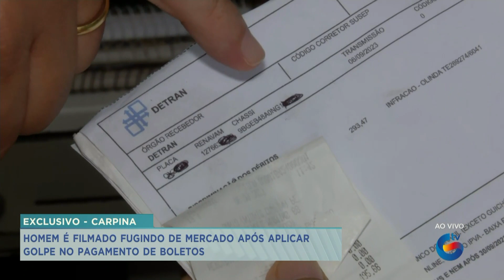Homem é flagrado por câmeras fugindo depois de aplicar golpe em mercado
Homem é flagrado por câmeras de segurança fugindo de marcado em Carpina, na Zona da Mata Norte do Estado, após aplicar golpe no pagamento de boletos.